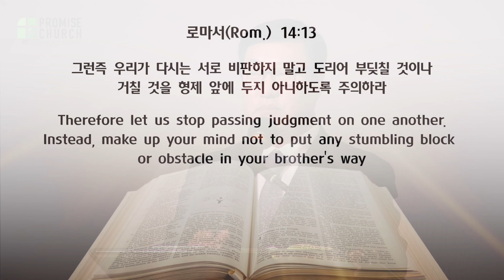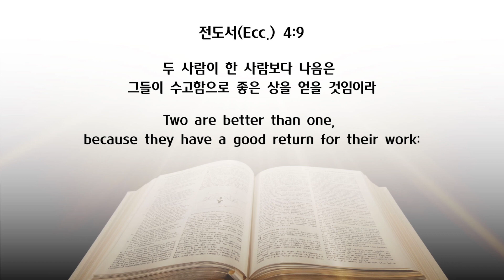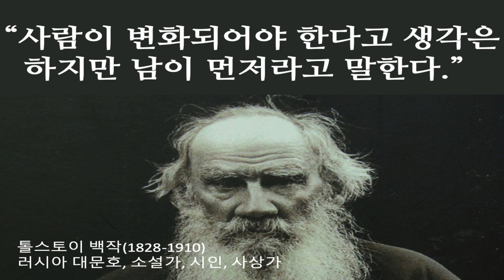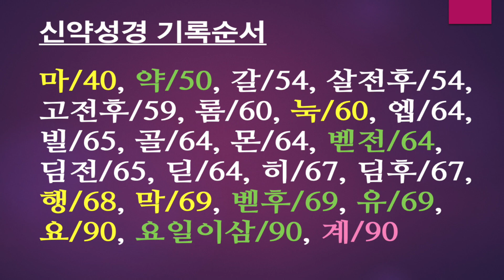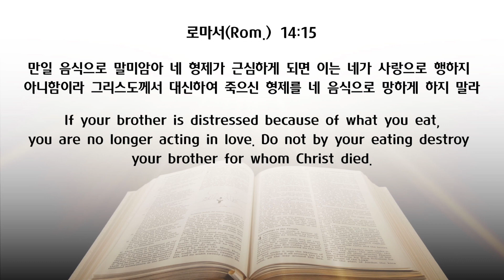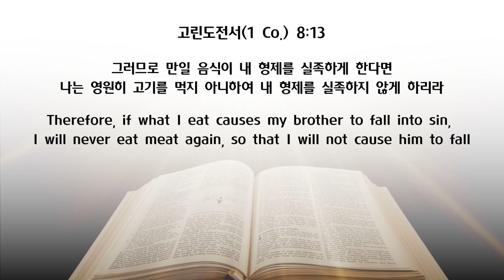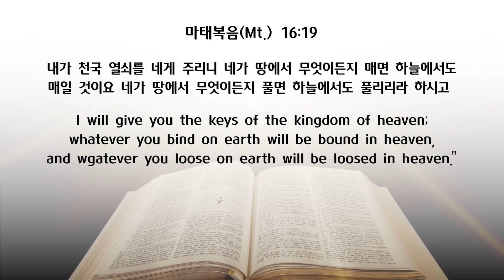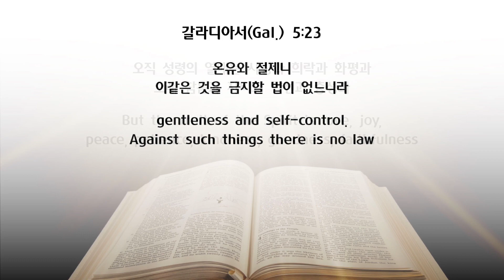[프라미스교회 뉴저지성전] 2019.11.3 "공동체 생활의 기본" 로마서 14장 13절 - 23절 박우신 목사